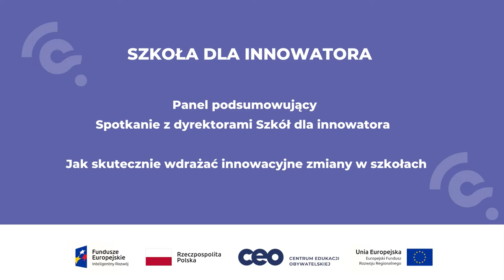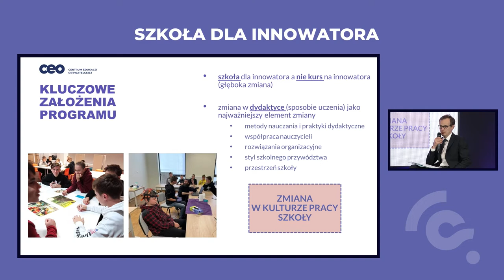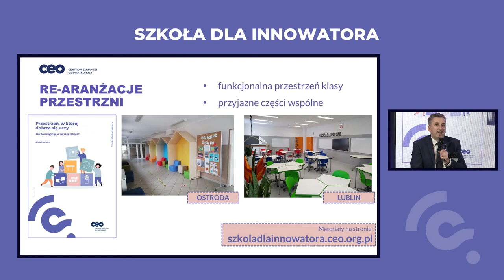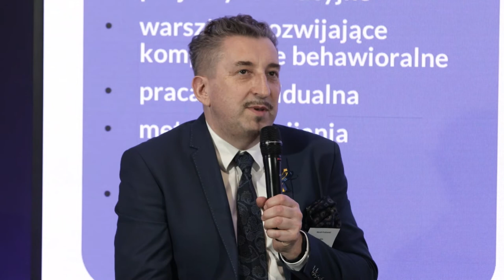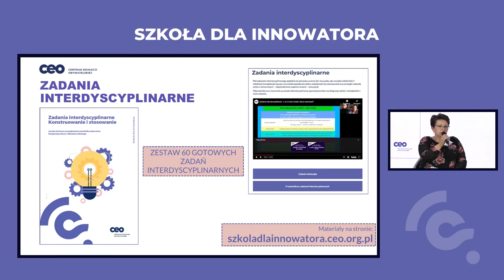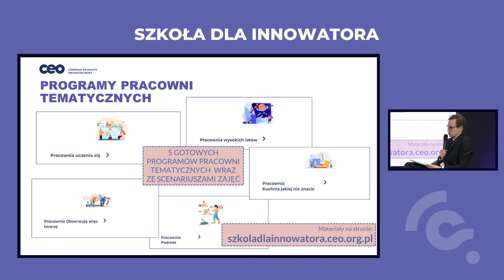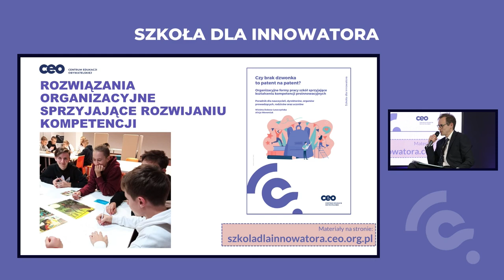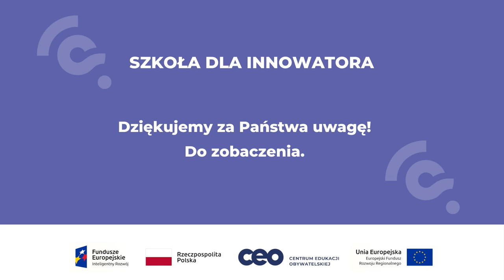Jak skutecznie wdrażać innowacyjne zmiany w szkołach?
Jędrzej Witkowski, Prezes Centrum Edukacji Obywatelskiej spotkał się z dyrektorami szkół biorących udział w projekcie „Szkoła dla innowatora”.
Podczas panelu dyskusyjnego omówiona została droga, jaką przeszły szkoły  we wdrażaniu zmian oraz rola dyrektora w tym procesie.

Prowadzący - Jędrzej Witkowski, prezes Centrum Edukacji Obywatelskiej
Paneliści:

- Agnieszka Ćwik, dyrektorka, Zespół Szkolno-Przedszkolny im. Marii Konopnickiej
w Kamienicy
-  Izabela Knul, dyrektorka, Szkoła Podstawowa nr 1 w Łasku
- Elżbieta Ryczek, dyrektorska, Zespół Edukacyjny w Podmoklach Małych
- Marek Krukowski, dyrektor, Szkoła Podstawowa nr 51 im. Jana Pawła II w Lublinie
- Marta Wartołowska, dyrektorka, Szkoła Podstawowa nr 162 w Łodzi

"Szkoła dla innowatora" to pilotażowy projekt laboratoryjny, realizowany z inicjatywy Ministerstwa Rozwoju i Technologii oraz Ministerstwa Edukacji i Nauki.
Jego głównym celem jest wprowadzenie w szkołach zmian sprzyjających systematycznemu rozwijaniu kompetencji proinnowacyjnych. Projekt jest przestrzenią dla innowacyjnych działań edukacyjnych, które będą mogły być wprowadzane w szerszej skali w polskich placówkach.